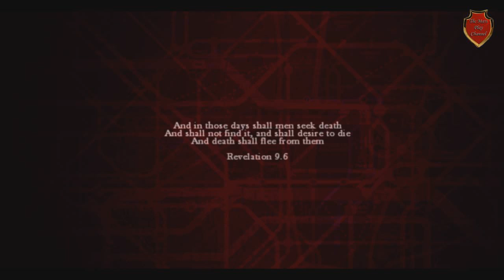ZOMBI by Mars ...Мой Хэллоуин=)))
ZombiU эксклюзив для консоли Wii U и изданная студией Ubisoft в 2012 году. Переиздание игры в 2015 году для Windows, PlayStation 4 и Xbox One, но отныне под названием Zombi.